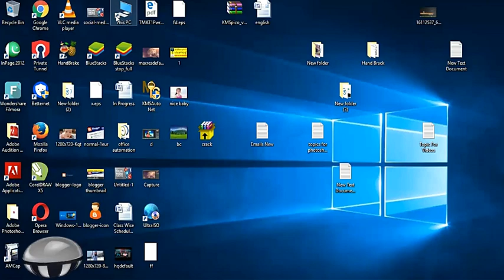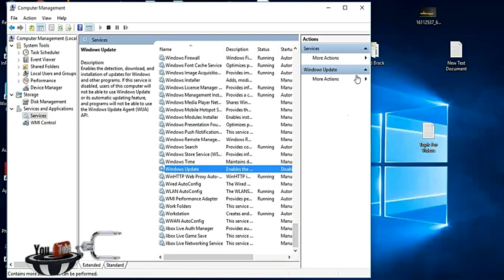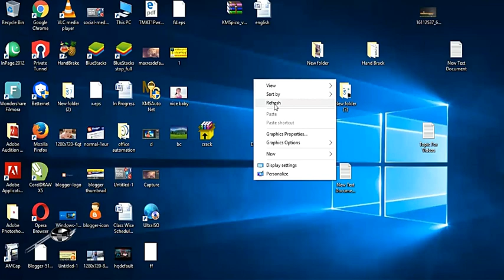How to Disable Windows Update in Windows 10 in Urdu/Hindi